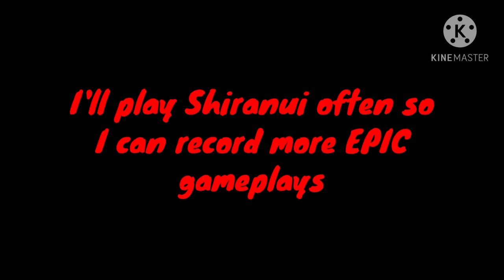A Shiranui Gameplay | Onmyoji Arena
Enemies surrendered idk why.
Hey guys MD here. In this video, I am playing Shiranui, in her bio it says shes hard to play, but I am used to playing some hard heroes cough*Kagura*cough
Anyways enjoy the video guys
MD, Out

Polish(Photo Editor for thumbnail)